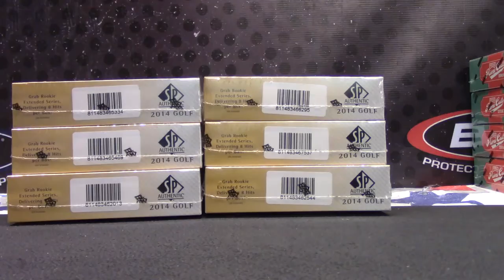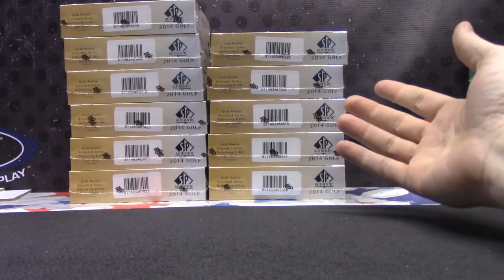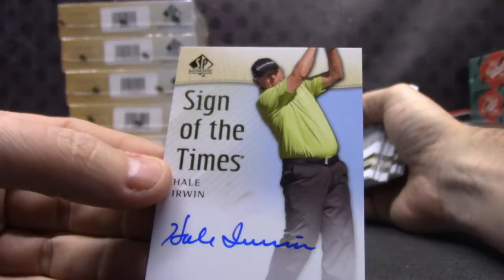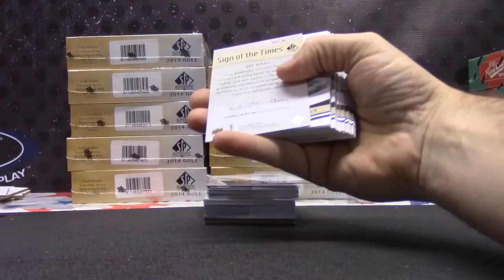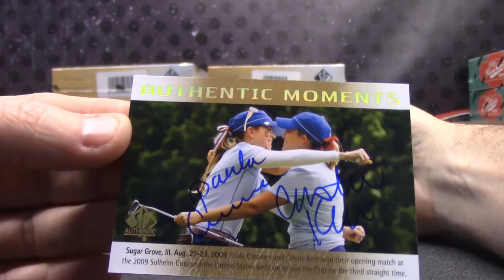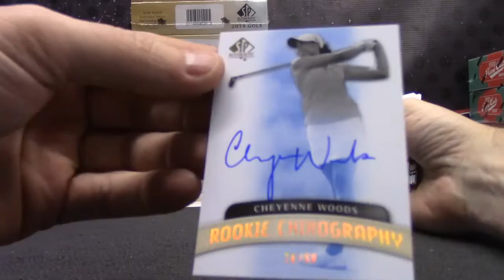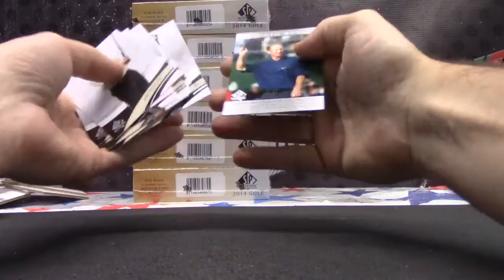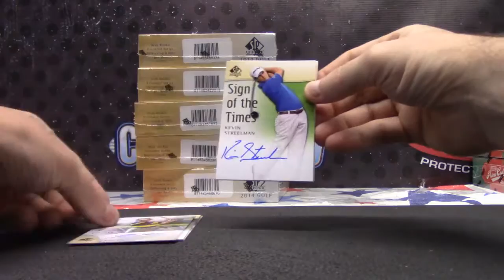Chad's 2014 Sp Authentic Golf 7 Box Break